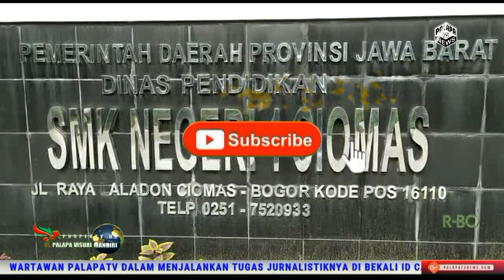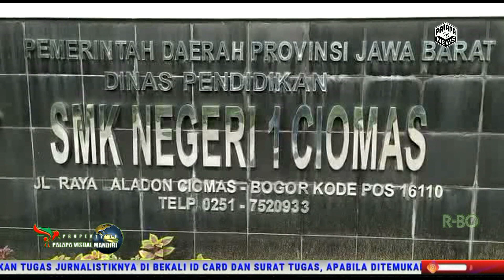Upacara Bendera Di SMK Negri 1 Ciomas Berjalan Dengan Sukses